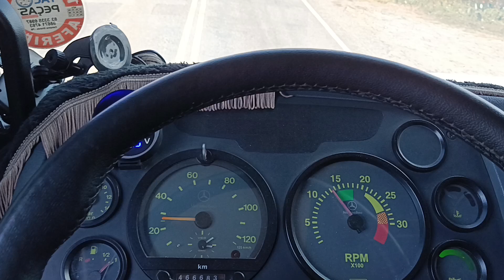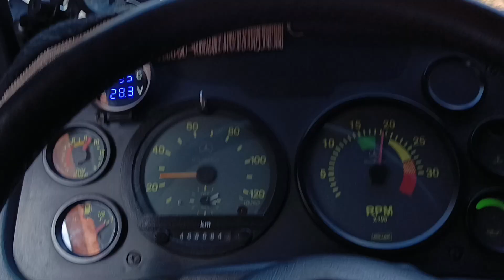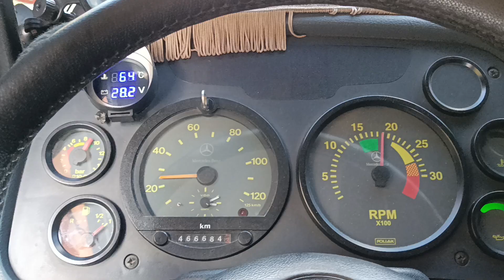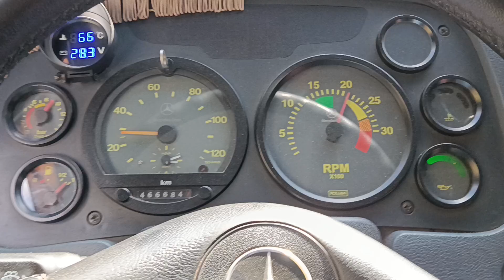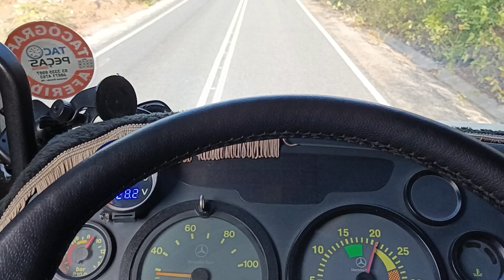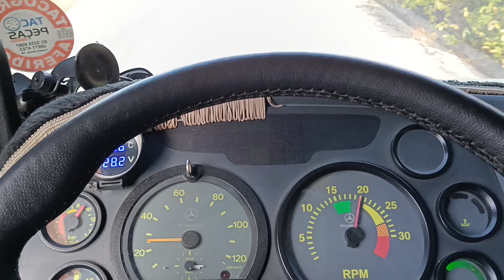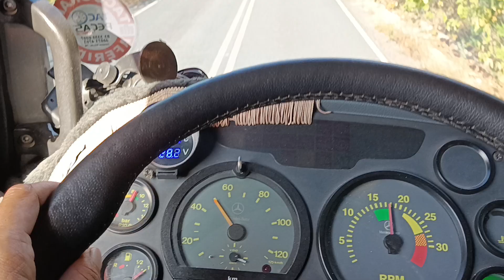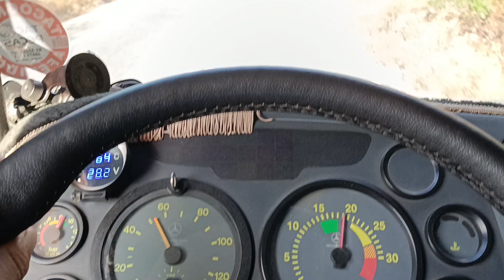Descendo a serra do rio paraíba sentido Umbuzeiro.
Aproveitando o ótimo freio motor do 1318 eletrônico MB.